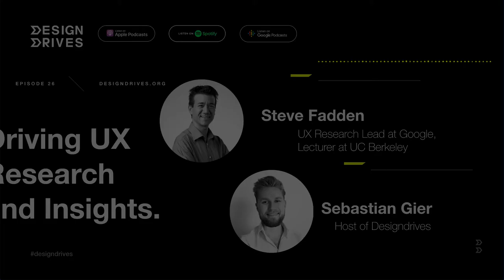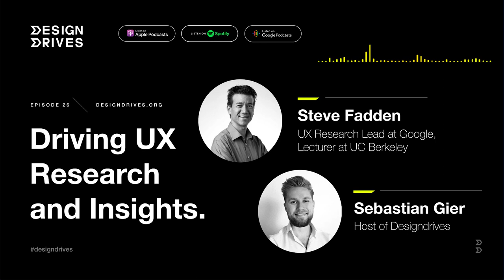#26 | Steve Fadden | Driving UX Research and Insights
In episode 26 I had the chance to chat with Steve Fadden on driving UX Research and Insights. Steve is the Head of User Research for Analytics, Insights, & Measurement at Google as well as Lecturer for User Experience Research at UC Berkeley.

We get the chance to learn from his deep experience working at the intersection of UX research & design. We touch on

how UX researcher and designer can collaborate in the best way

the importance of ethnographic research and participational design

the intersection of product management and UX research

how to act on behavioural UX design insights

how to balance between incremental UX insights and strategic long term research to influence product strategy decisions

how UX design and UX research can have the biggest impact from his learnings

measuring outcomes of product and services in the design process

why UX research never stops

About UX India
UX India is a not-for profit venture, UXINDIA is built by, built for, and sustained by its growing community of designers, enthusiasts, influencers from business, education, and governance.UXINDIA is being organized by UsabilityMatters.Org(UMO). With over 800+ attendees at UX India 2019, it was India’s largest conference on user experience design. UXINDIA™ helps to educate next generation by bring innovators and ux practitioners from across the world.

UX India currently launched “UMO Unites - Social Impact by Design” to counter the global difficulties due the virus. You can take part with projects or help out as a mentor, volunteer or contribute as a partner.